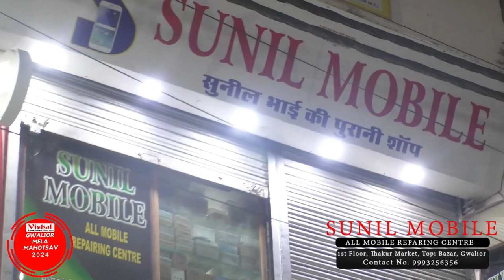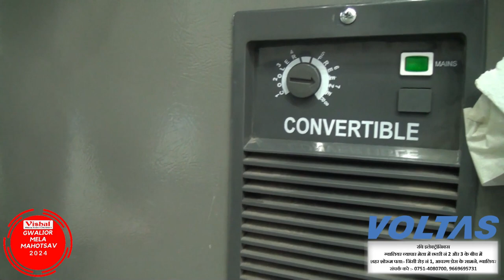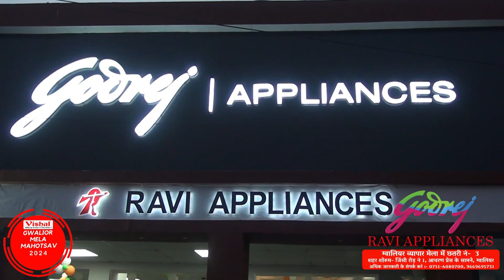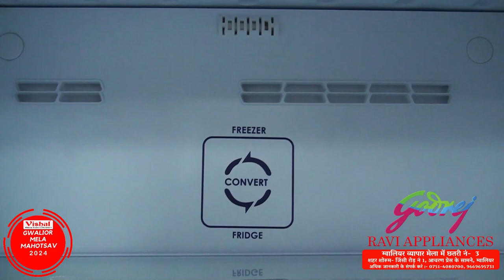Vishal Furniture Present Gwalior Mela Mahotsav | 05 Feb 2024 | Part -01